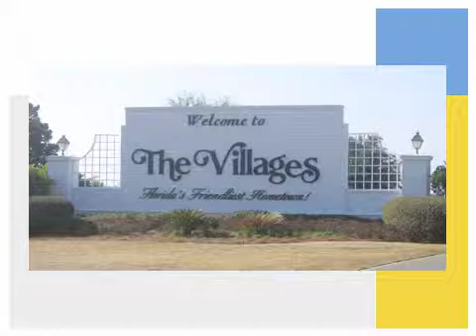Birds of Santiago Lake in The Villages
Birds on Santiago Lake and El Diablo Golf Course in The Villages, Fl.